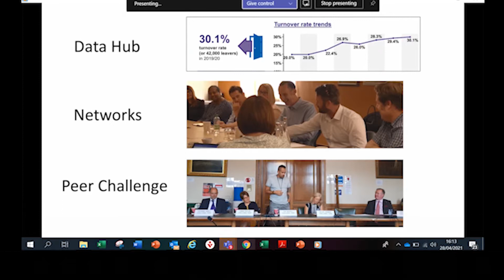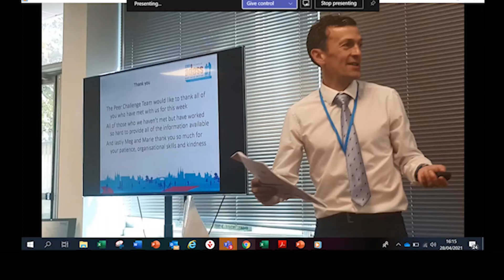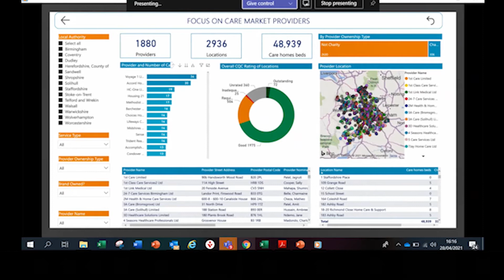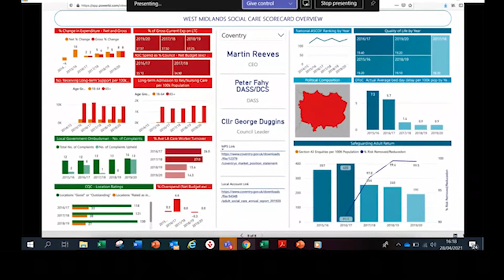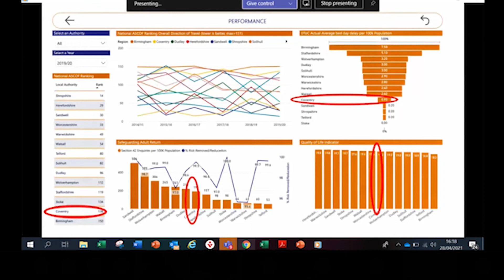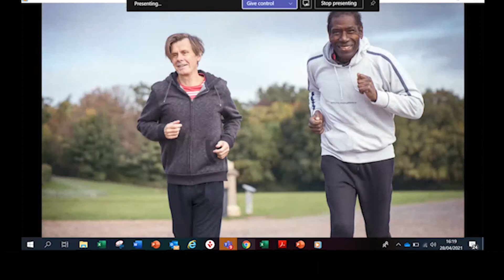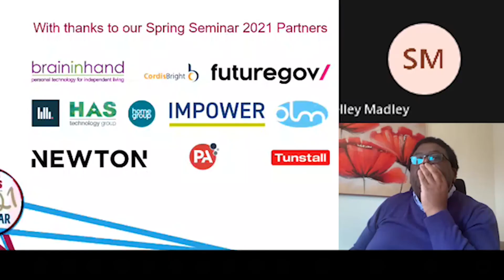West Midlands ADASS - Assurance, Innovation, Any Improvement?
West Midlands ADASS workshop at the SpringSeminar21

In this session West Midlands ADASS wants to debate and challenge the lessons learned from sector-led improvement so far. The region has commissioned the University of Birmingham to evaluate its peer challenge programme and the workshop will hear from Professor Robin Miller on what it has revealed. Councillor Paulette Hamilton, Graeme Betts, Matt Bowsher and other experts will be telling their story. But we also want to hear too from you about your experiences and new ideas.